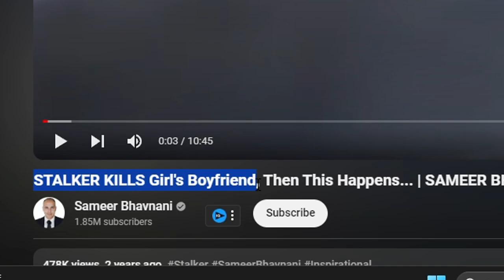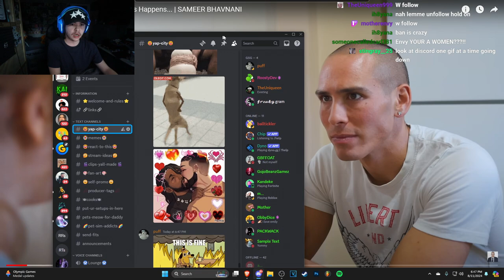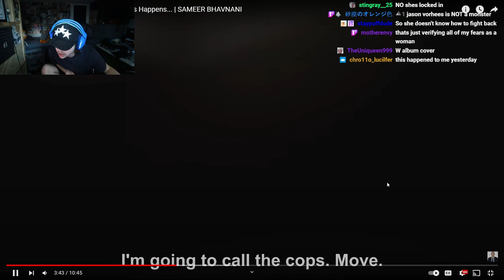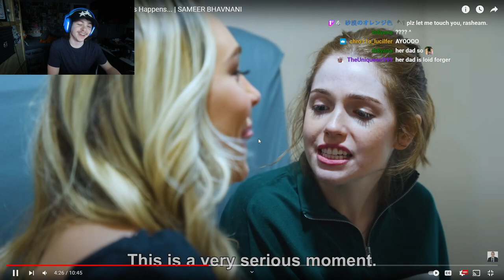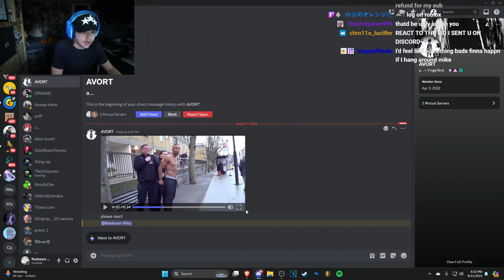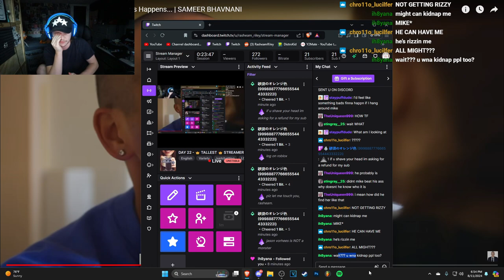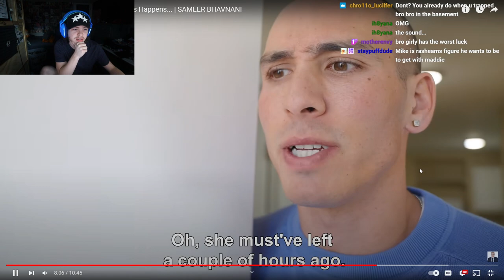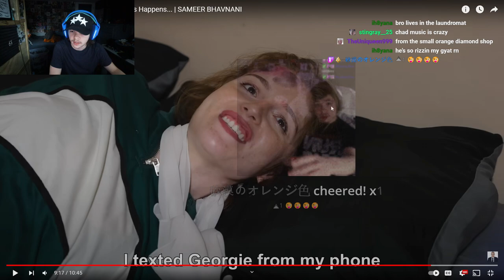STALKER KILLS Girls Boyfriend...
STALKER KILLS Girl's Boyfriend, Then This Happens...

 Sameer Bhavnani